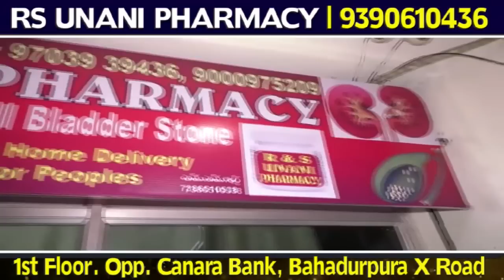MB Patil Ko Lekar Hameed Mushrif Ka Bayan | Karnataka | Bijapur | Congress | 01-06-2023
MB Patil Ko Lekar Hameed Mushrif Ka Bayan | Karnataka | Bijapur | Congress |